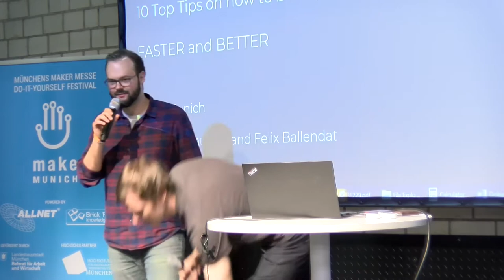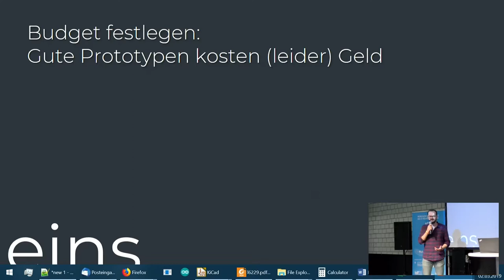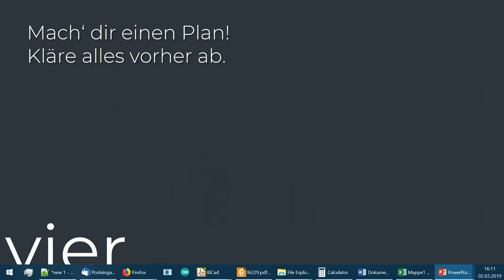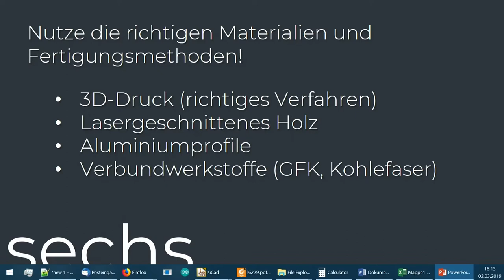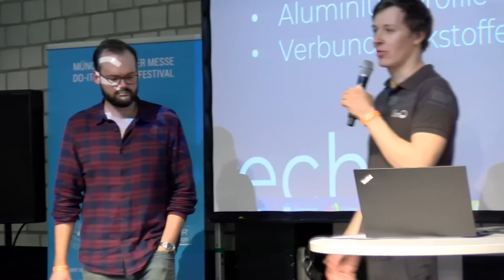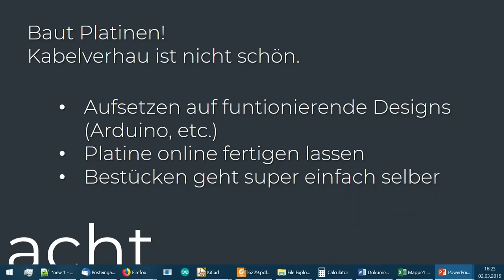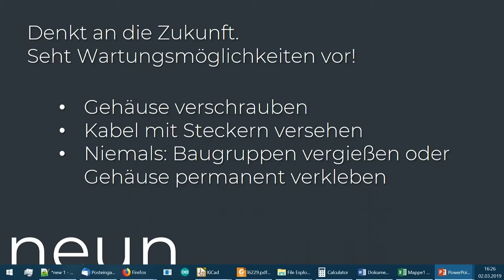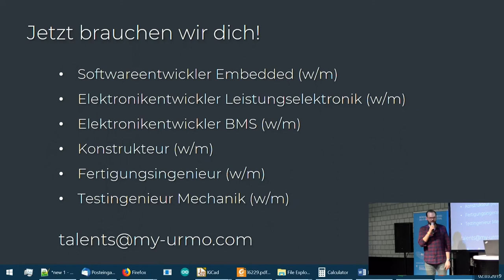2019 - 10 Top-Tips on how to build your hardware prototype faster and better!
Over the last few years, we built a lot of hardware prototypes for our electric scooter. We would love to share a few things with you we learned to make better prototypes.

No matter if you are a maker yourself or want to bootstrap your crazy idea in your startup, at some point you will need to build a prototype yourself.  Of course, it is great to have tons of features and perfect materials but most of the time you are probably running on a tight budget and need to be quick at the same time.

Over the last two years we produced a number of prototypes of our electric scooter to test the technology and to pitch our startup to investors. Our protoype was always convincing to people and helped us a lot.
We have tried a lot of methods and processes and want to share our experiences so that you do not have to do the same mistakes as we did!

Jakob Karbaumer and Felix Ballendat